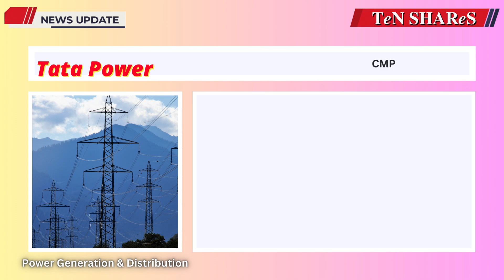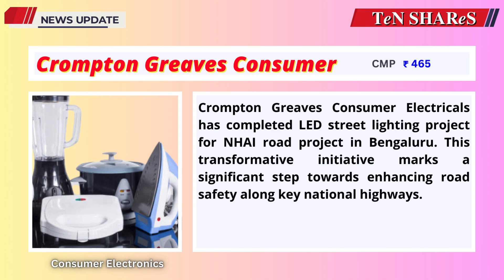Share Market Latest News Today | 03 SEP 2024 | Latest Business News | BSE | NSE | TeN SHAReS